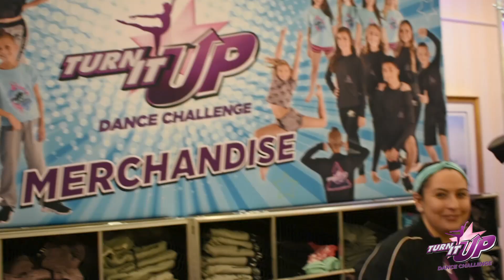2018 Turn It Up Mystic Convention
The 2018 Turn It Up Dance Challenge's Mystic Convention Recap. Thank you to everyone who came out! We had a blast!